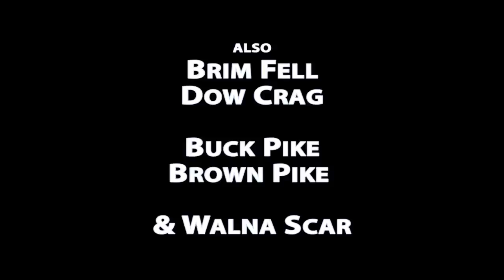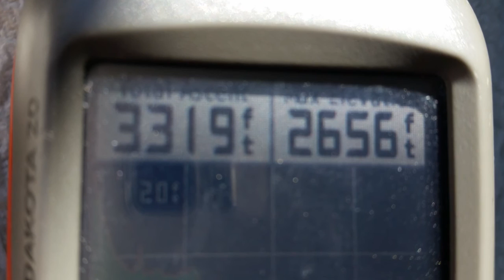Lake District - The Southern Fells - Coniston Old Man REVISITED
When Dave Galloway (75) completed his final 3 Wainwright's of the 214 he could not see in front of his face. Here the Fatboys team take him back so he can get the view his efforts really deserved. Coniston Old Man, Brim Fell, Dow Crag, Buck Pike, Brown Pike and Walna Scar are the Fells covered.

Over the past 9 years the Fat Boys have been helping Dave Galloway age 75 achieve his dream of completing the 214 'Wainwrights' listed in his Pictorial Guides to the Lake District. Dave from Southend-on-Sea in Essex has recently recovered from surgery following two bouts of Cancer. That coupled with other obstacles often put in his way, such as chronic cramps, blisters and awful crippling gout have not deterred him from making sure he makes the most of being given a second crack at life.

On this site we have documented in video every fell that Dave has conquered. The completion of his dream is here, watch it unfold on this YouTube site. Hope you have enjoyed watching his challenge unfold.

Music is by Above and Beyond with 'Filmic', 'Sun in your eyes' and 'Eternal'